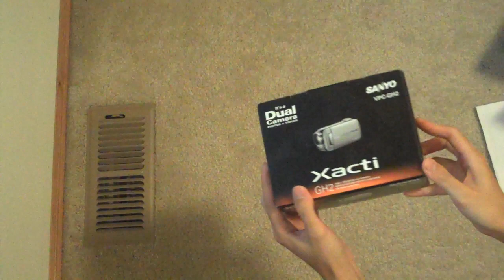Unboxing Sanyo VPC-GH2 High Definition Camcorder and 14 MP Camera